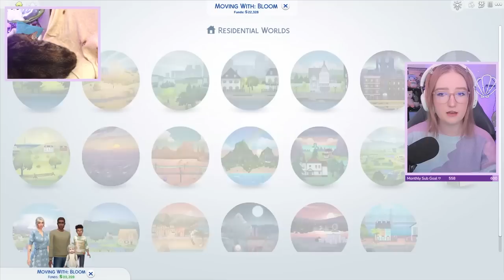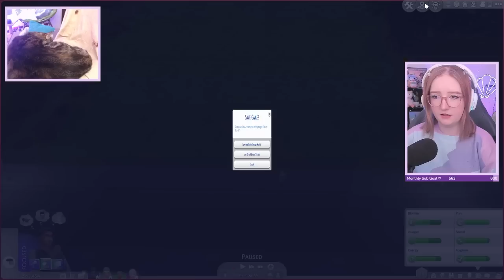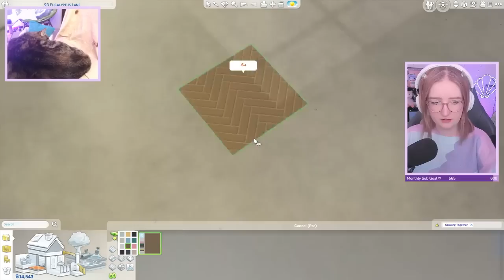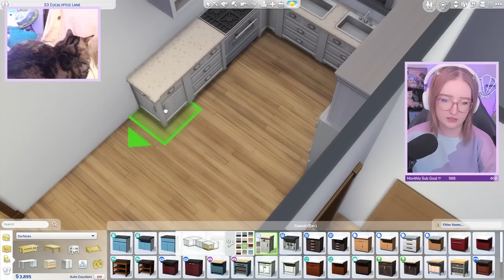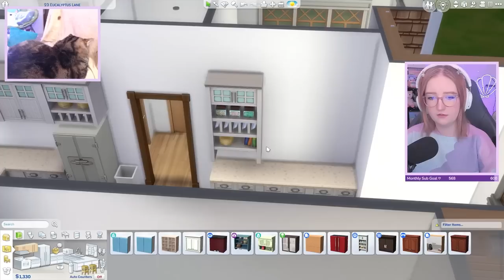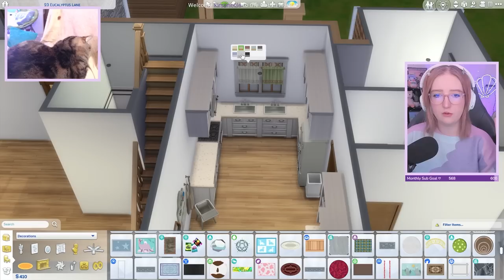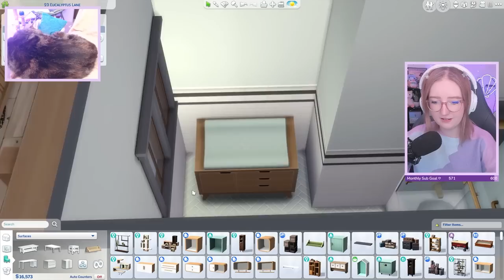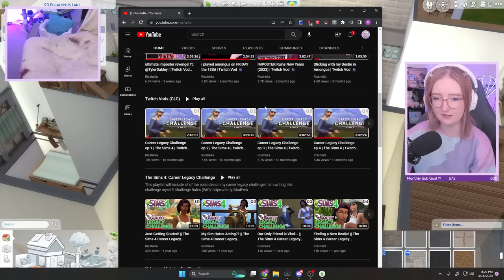My Sims need a New Home! 🌼 Sims In Bloom 03 || The Sims 4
Today we are building a new home for Petal and her growing family! They have a baby on the way so we have to build FAST!!